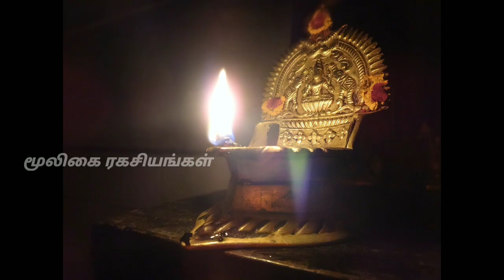லட்சுமி வசிய மந்திரம் Contact:9788309852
லட்சுமி தேவி வசிய மந்திரம் Contact:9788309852

அனைத்து விதமான ஆண்மீகம் சம்மந்தப்பட்ட விவரங்களுக்கு அழைக்கவும்.